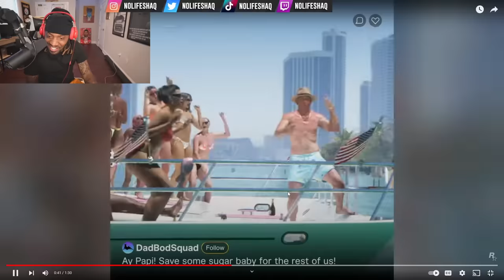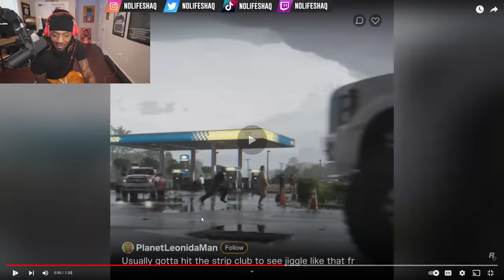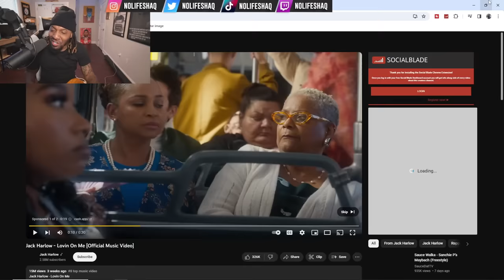NoLifeShaq Reacts To GTA 6 Trailer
Thanks for 4.1 Million, lets get to 4.2 Million by Dec.